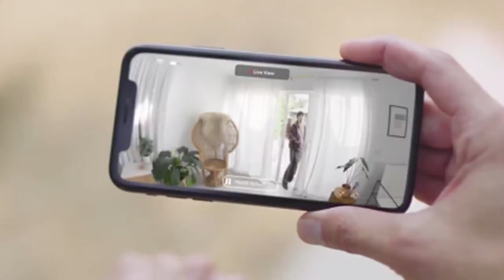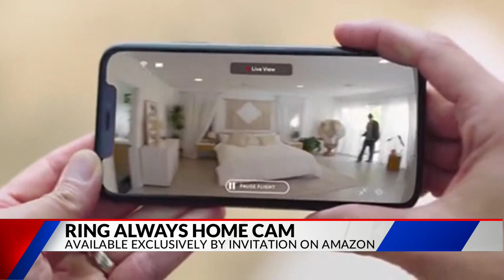New surveillance camera from Ring flies inside your home